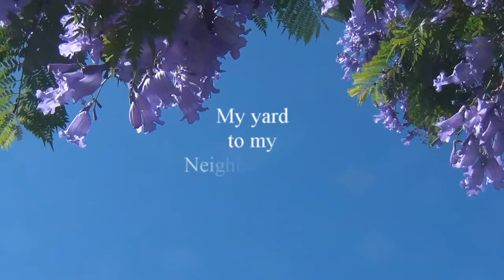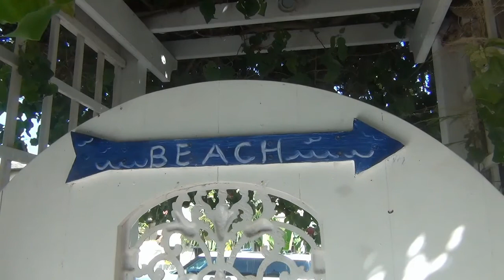A simple walk, But a great day, neighbors jaming, flowers blooming, yeah!